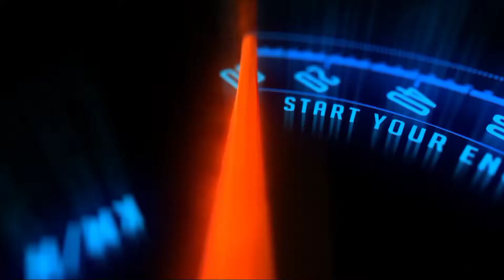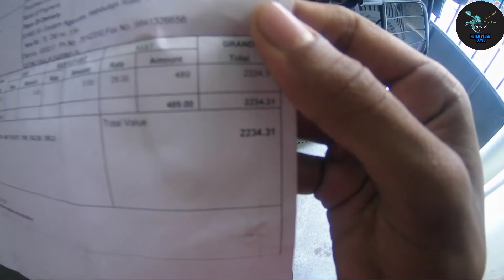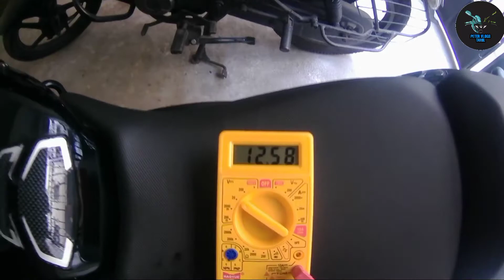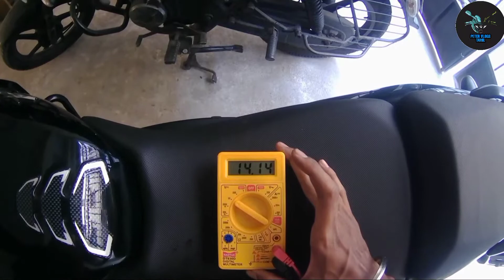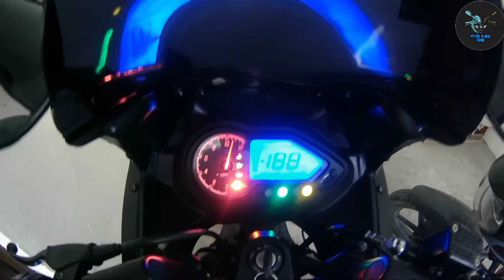PULSAR 220F New Battery Set | Peter Vlogs Tamil